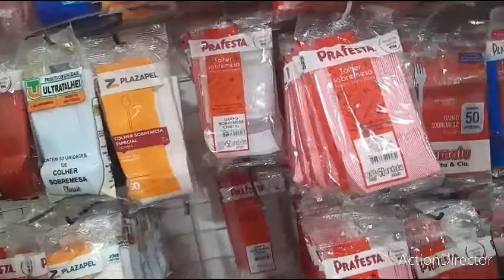Vlog:Andamos de trem,compras no centro.